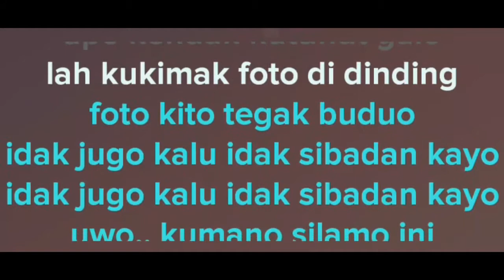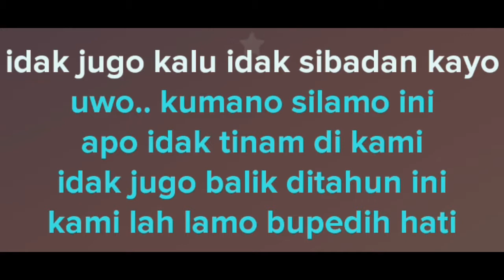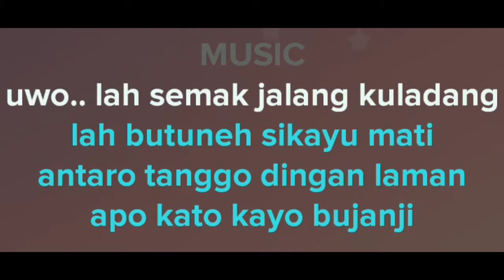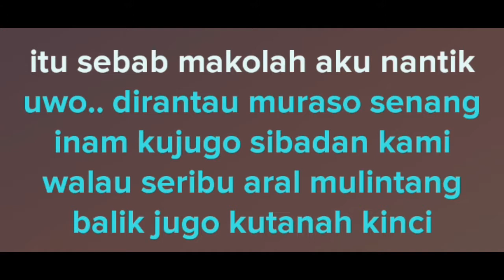#57 KERINCI LUPO DIJANJI KARAOKE